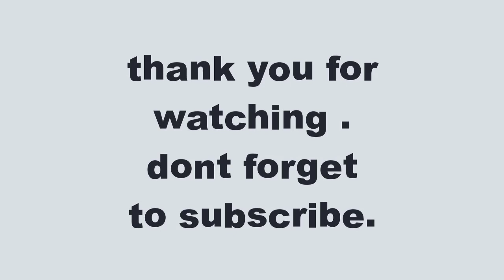who are The White Stripes music band?